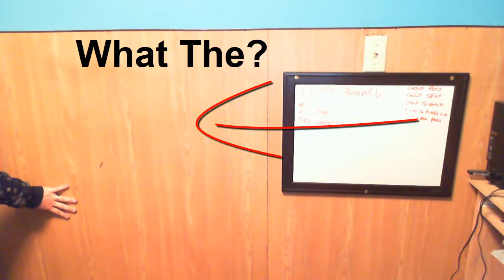Does Your Attitude Smell Like Poop Network Marketing Training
Taking the time each day to have a routine that improves upon your life will enable you to generate valuable content to help train your networking team.  You'll find that you develop leaders by becoming one yourself.

Check out our site for more Network Marketing training and free content!